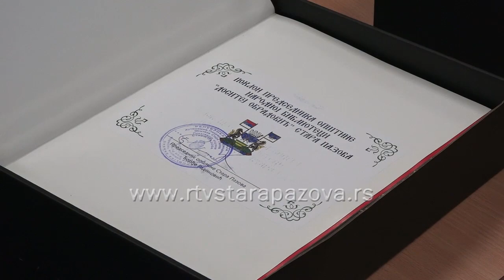Biblioteka u Novoj Pazovi nastavlja sa radom na novoj adresi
Danas je u Novoj Pazovi svečano otvorena biblioteka “Dositej Obradović” ogranak “Petar Petrović Njegoš”. Predsednik opštine Stara Pazova Đorđe Radinović prisustvovao je otvaranju gde je sa vd direktorom Marijom Vučković presekao vrpcu.